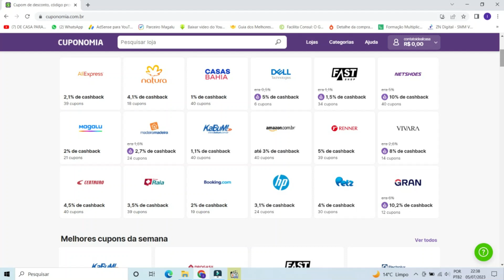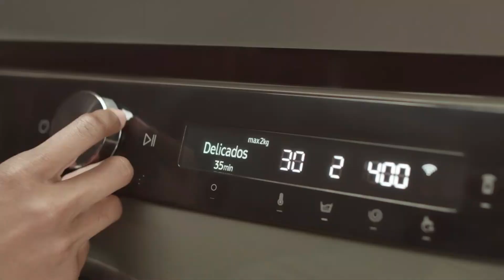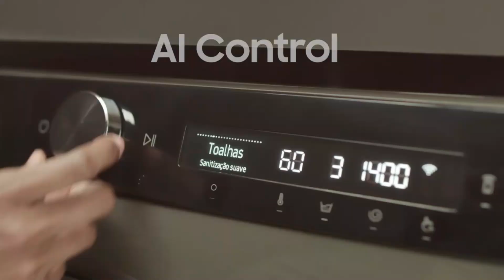LAVA E SECA SAMSUNG WD11T | O QUE VOCÊ PRECISA SABER ANTES DE COMPRAR A SUA.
Vídeo de hoje é sobre a lava e seca da SAMSUNG, modelo WD11T.
Trago suas especificações, informações, preços e dicas... E principalmente a diferença entre a WD11T, WD11A e WD11M.

Vídeos com dicas de organização, decoração, inspirações, teste e resenha de produtos.

Editor de Vídeo: Filmora
Fotos: Google
Gravação do Vídeo: Iphone 14 PRO MAX
Edição: Aline Daniele Strelow Helfenstein